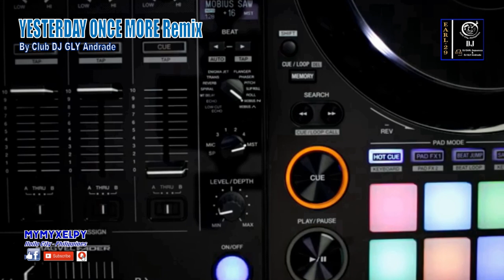YESTERDAY ONCE MORE REMIX (By Club DJ GLY Andrade)